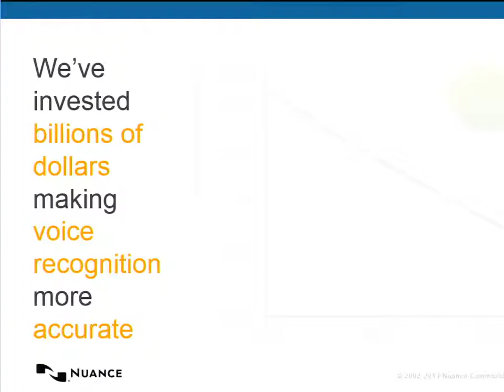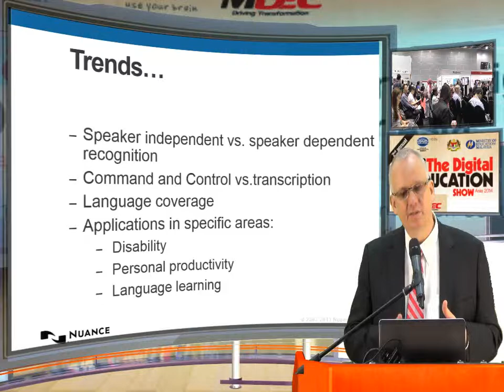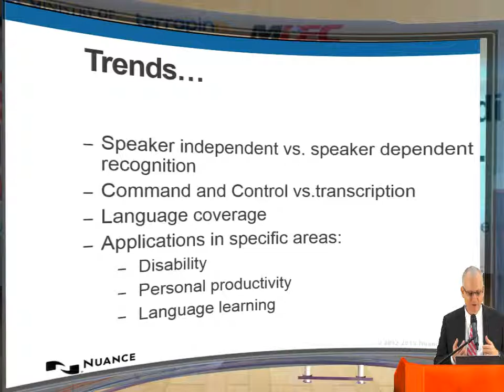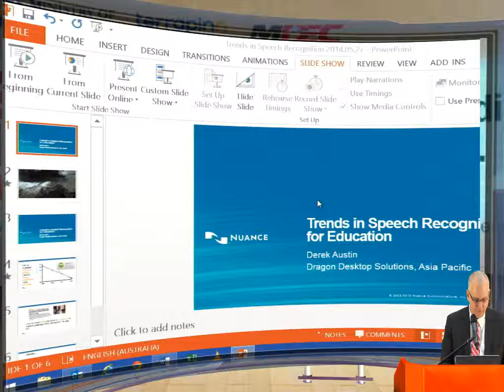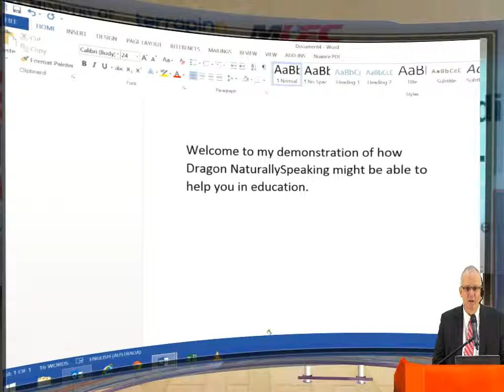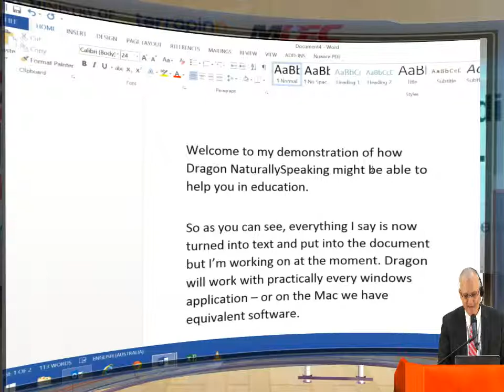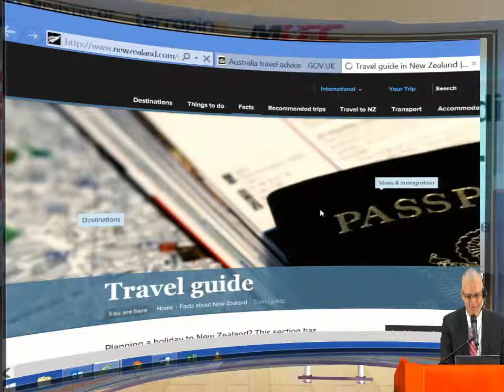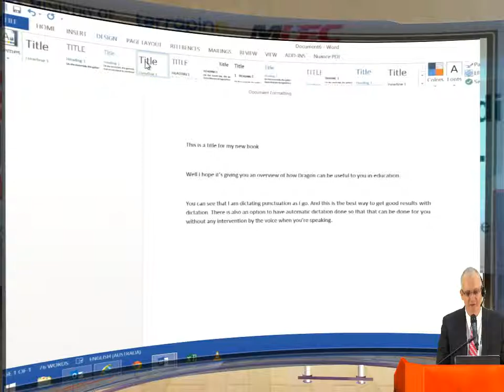The Digital Education Show Asia 2014. A Conference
A Conference Presentation is recorded at a Digital Education Asia at Malaysia using iStudio as well as Live Video on the conference projector.